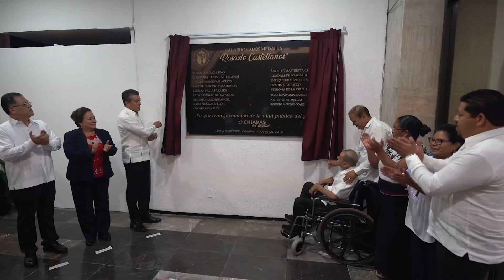ENTREGA DE MEDALLA ROSARIO CASTELLANOS AL DR. ROBERTO ANTONIO GÓMEZ ALFARO.